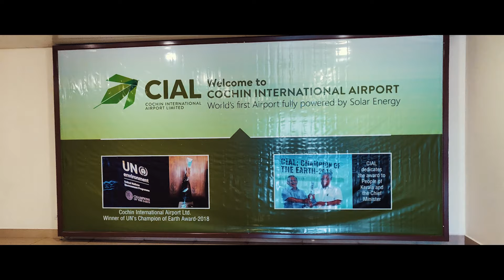Trip to Kerala| Day 1| Kochi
Hi Everyone
As you know we recently went on the long awaited vacation to Kerala.
Here is the Day 1 episode of the trip.

Gears Used:
Shot on: iPhone 8, OnePlus 6
Laptop used: Lenevo Ideapad Gaming 3
Gimbal: Hohem IsteadyX
Editing on: Adobe premiere pro-2018, Adobe Photoshop cc- 2021
My Cinematic Music(download unlimited) -